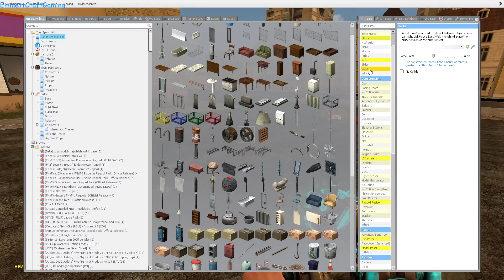Freddy's Relatives Pt2